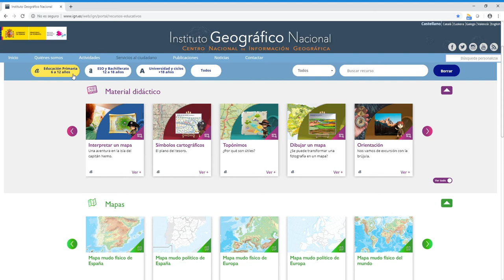Instituto Geográfico Nacional –Ayuda Educa IGN 5: Selección de contenidos por edad o nivel educativo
Haciendo clic sobre el botón de la edad o nivel educativo deseado, se mostrarán en cada área los recursos indicados para ese nivel. El botón cambia de blanco a amarillo cuando una de las edades está seleccionada.   Para volver a explorar todos los recursos, hay que pulsar el botón Todos.